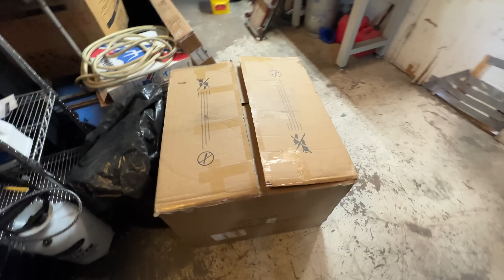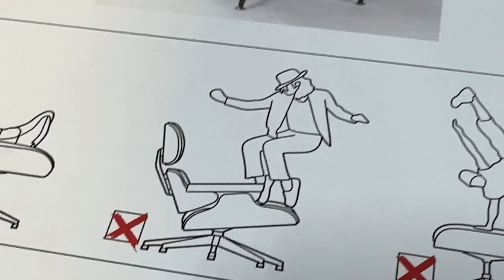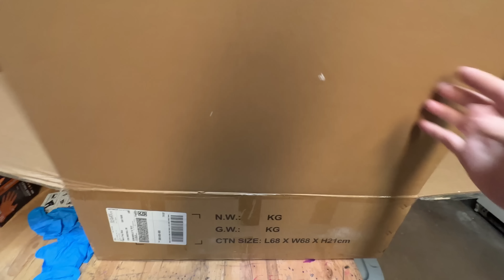Shop Update 03/29/23